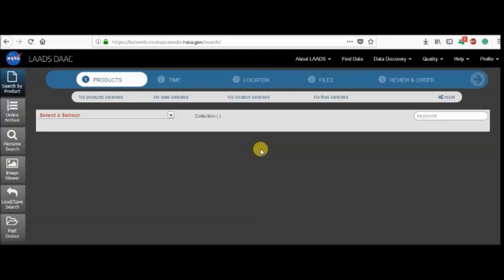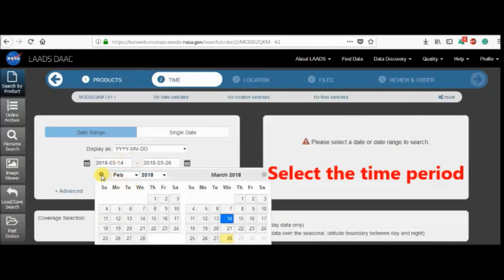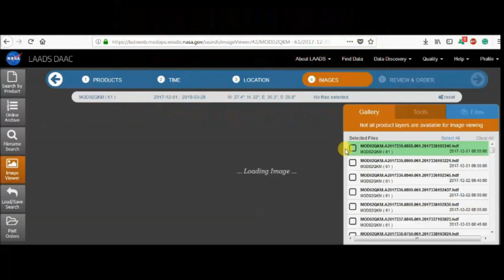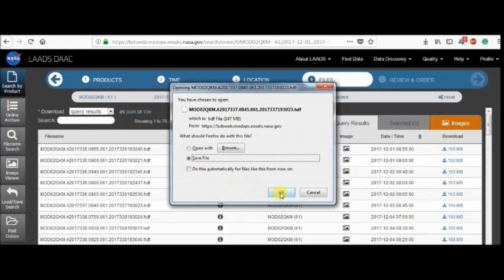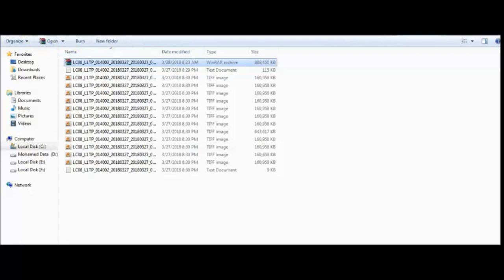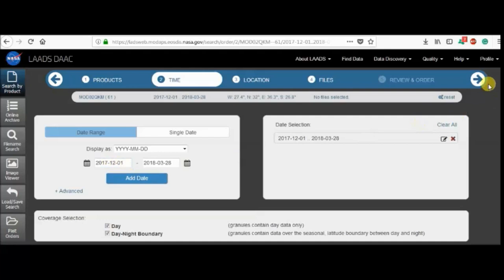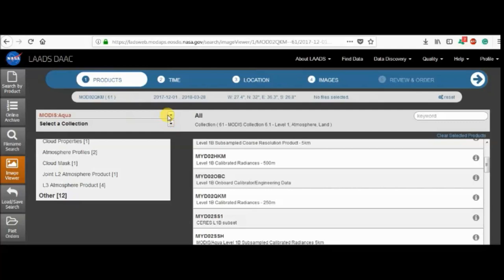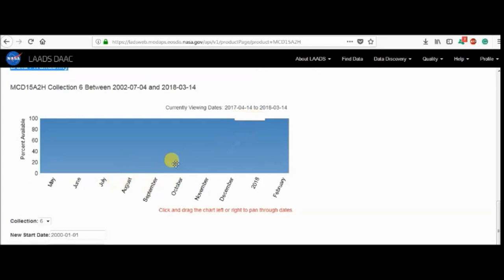أسهل طريقة لتحميل بيانات القمر الصناعي MODIS